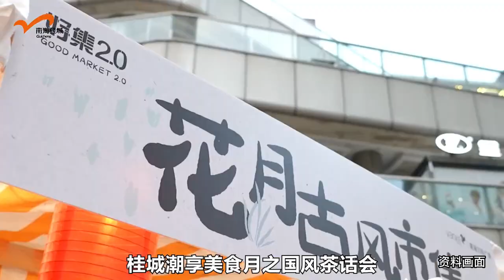Experience the traditional trend tea party in Foshan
From February 24 to 26, the first traditional trend tea party in Foshan was held in Wanke Square, Nanhai. Thet not only tried all the tea products, but also participated in the tea cooking around the stove.